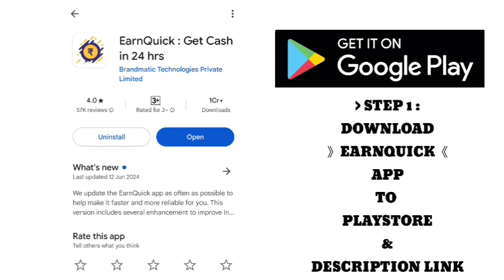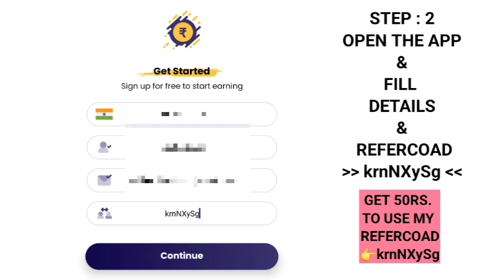iqoo z7 pro 5g vs realme 11x 5g full comparison.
Technical Videos.
3:30 how to online earn money.